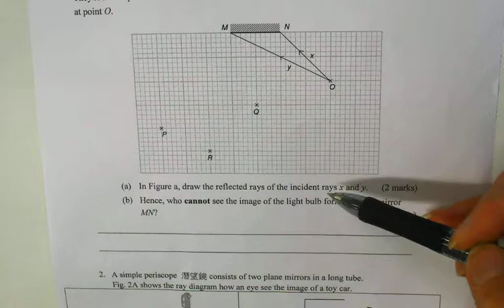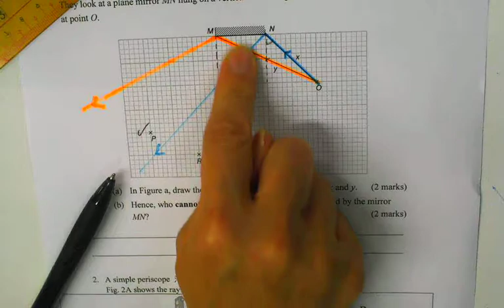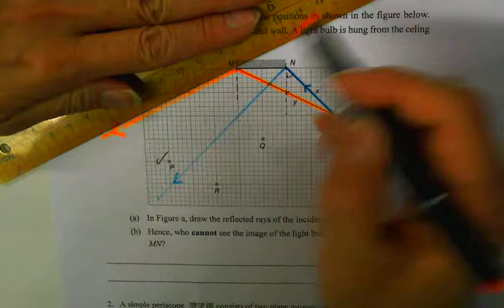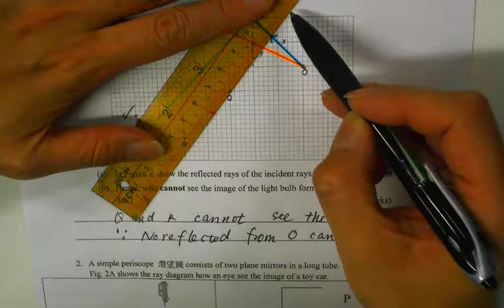WS F3 14 2C Q1 CYT